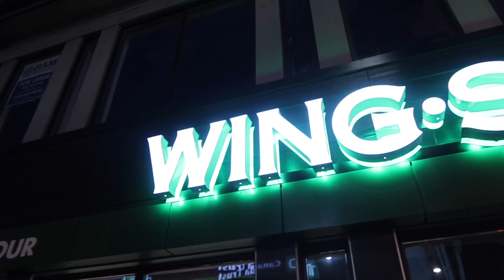A cozy wingstop mukbang in the rain